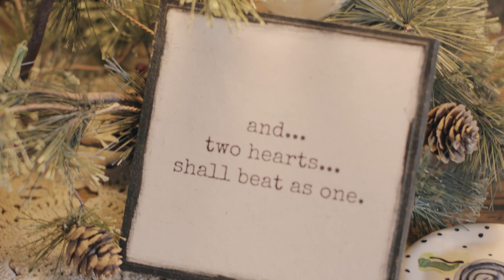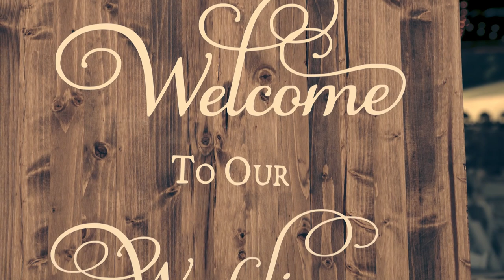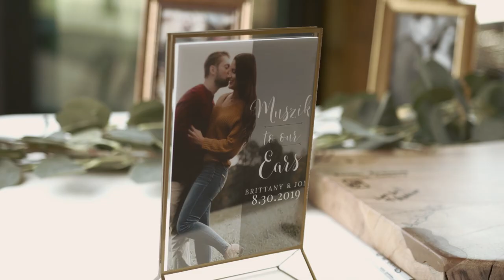Brittany + Jon Wedding Video - Blackmagic 6k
First wedding shoot with the new Blackmagic 6k. Overall I am insanely impressed, especially coming from my Sony.